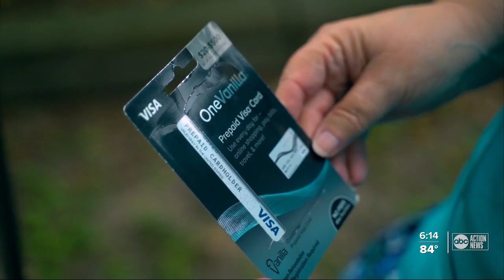Anonymous donor inspires others to pay it forward to unemployed Floridians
It all started with a single donation — a $200 gift card from an anonymous donor who was once out-of-work herself.